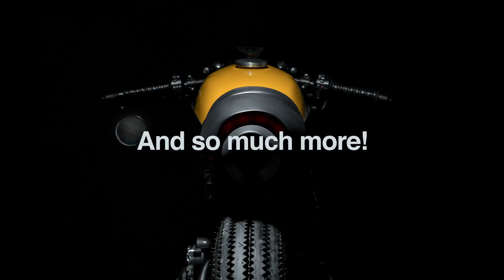Peel 2 is here - Upgrade your 3d scanning performance - Affordable handheld 3d scanner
peel 2 is the next-generation of peed 3d scanners that features the same easy, breezy use—all while packing a 1-2 punch of enhanced performance.

Thanks to this new 3D scanner, you can tackle more complex projects and take advantage of higher measurement resolution, color capture, enhanced tracking and better geometry capabilities.

It can tackle a lot!
peel 3d can handle many different surfaces and materials
✔Metal Castings
✔Clay Models
✔Ceramic and Porcelain
✔Plastics
✔Painted Parts
✔Stone and Masonry
✔Sculptures
✔Fabric and Leather
✔Human Form
✔Organic Shapes

Key numbers
Part size range (recommended)
0.3 – 3.0 m (1 – 10 ft)

Accuracy
Up to 0.250 mm (0.01 in)

Mesh resolution
0.500 mm (0.020 in)

Measurement resolution
0.500 mm (0.020 in)

Measurement rate
550,000 measurements/s (1)

Volumetric accuracy (based on part size)
0.500 mm/m (0.006 in/ft)

Scanning area
380 x 380 mm (15.0 x 15.0 in)

Stand-off distance
400 mm (15.75 in)

250 mm (10.0 in)

Light source
White light (LED)

Colors
24 bits

Texture resolution
50 to 150 DPI

Positioning methods
Geometry and/or targets and/or texture

Weight
950 g (2.1 lb)

Dimensions
150 x 171 x 251 mm

Connection standard
1 x USB 2.0

Operating temperature range
5–40°C (41–104°F)

Operating humidity range (non-condensing)
10–90%

Certifications
EC Compliance (Electromagnetic Compatibility Directive, Low Voltage Directive), IP50, WEEE